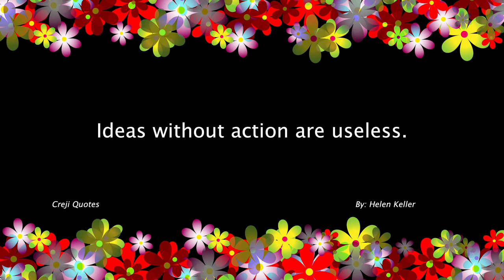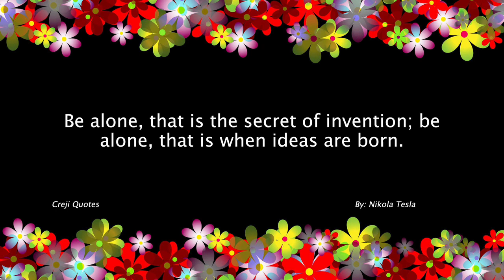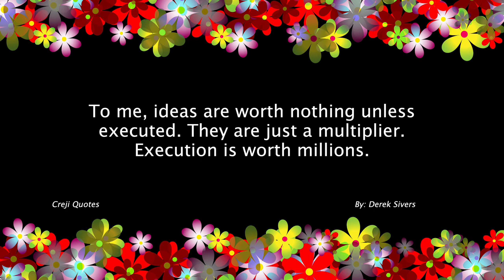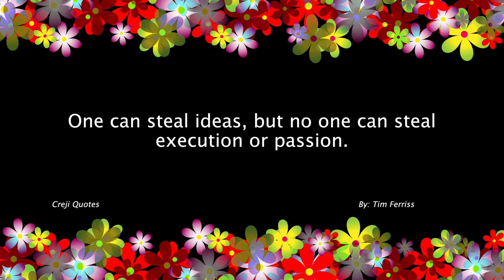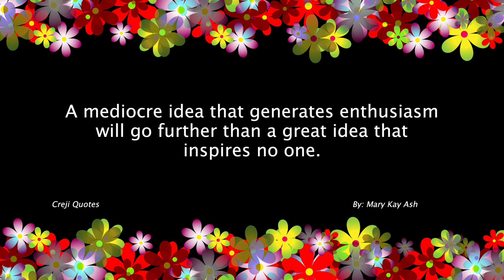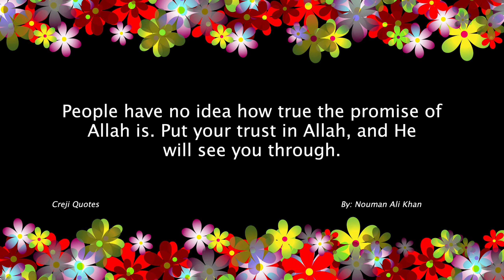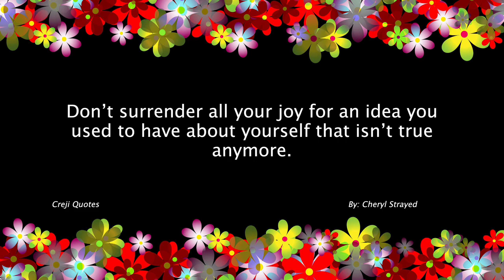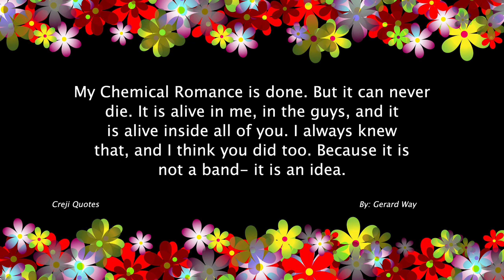Ideas Quotes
Ideas are thoughts, concepts, or mental representations of something that can be created, invented, or implemented. They are the building blocks of innovation, problem-solving, and creativity. Ideas can range from simple and practical to complex and revolutionary, and they can be applied to various aspects of life, including personal, professional, and societal endeavors.

Here are some key points about ideas:

1. Generation: Ideas can be generated through various processes, such as brainstorming, observation, research, reflection, or inspiration. They often emerge when we explore new perspectives, challenge assumptions, and engage in creative thinking.

2. Problem-solving: Ideas are instrumental in solving problems. They enable us to envision alternative approaches, strategies, or solutions to overcome challenges and achieve desired outcomes.

3. Innovation: Ideas drive innovation by introducing new concepts, methods, products, or services. They involve thinking beyond conventional boundaries and exploring uncharted territories to create something novel and valuable.

4. Implementation: Transforming an idea into reality requires planning, organization, and execution. It involves translating abstract concepts into tangible actions and outcomes.

5. Collaboration: Sharing ideas and collaborating with others can lead to enhanced creativity and innovation. When individuals with diverse perspectives and skills come together, they can combine their ideas to create even more powerful solutions.

6. Iteration: Ideas often evolve through a process of refinement and iteration. Initial ideas may be adjusted, modified, or expanded upon based on feedback, experimentation, and learning.

7. Impact: Ideas have the potential to create significant impact and influence change. They can improve efficiency, enhance quality of life, address societal issues, or inspire others to take action.

8. Inspiration: Ideas can be a source of inspiration for individuals and communities. They can ignite passion, motivation, and a sense of purpose, driving people to pursue their goals and make a difference.

9. Continuous learning: Embracing new ideas and being open to learning is crucial for personal growth and development. Actively seeking out diverse perspectives and knowledge can stimulate creativity and expand one's understanding of the world.

10. Implementation challenges: While ideas are essential, their successful implementation may face challenges such as resource constraints, resistance to change, or the need for adaptation. Overcoming these challenges requires perseverance, flexibility, and strategic planning.

Ideas are powerful catalysts for progress, change, and improvement. They have shaped the course of history, fueled technological advancements, and sparked social movements. Embracing and nurturing ideas can lead to personal fulfillment, professional success, and the betterment of society as a whole.